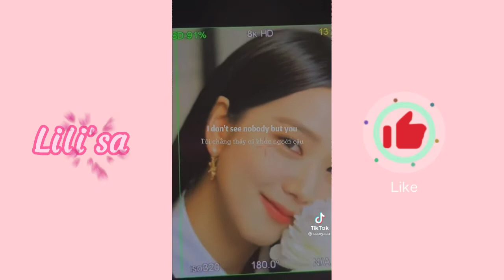[BLACKPINK] Nữ Thần Visual " Kim Jisoo " đẹp xuất thần 😍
Xin chào mình là Lili'sa Kpop đây❤
Kênh của mình đăng về tiktok của các idol Kpop💋
Mọi người muốn mình làm về ai thì cứ bình luận để mình ra video cho mọi người💕
Mong mọi người ủng hộ bằng cách đăng ký & like video hộ mình nha🔥
                                                  Lili'sa Kpop🎉